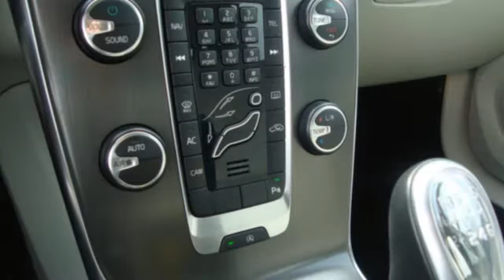Volvo V40 D2 Momentum, Nav, Tel, Camera achter